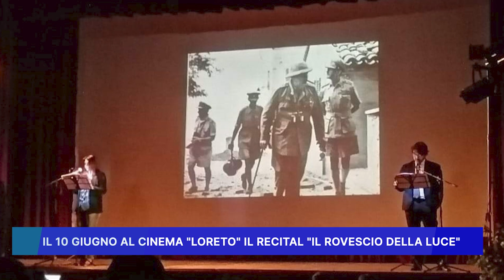IL 10 GIUGNO AL CINEMA LORETO IL RECITAL "IL ROVESCIO DELLA LUCE"